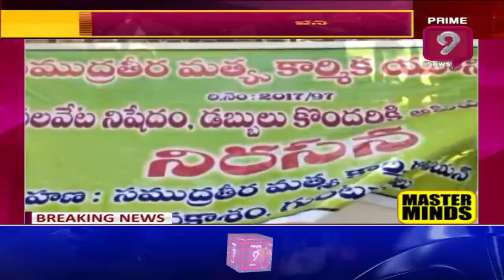ప్రకాశం జిల్లా ఒంగోలులో మత్స్యకారుల ఆందోళన | Prime9 News